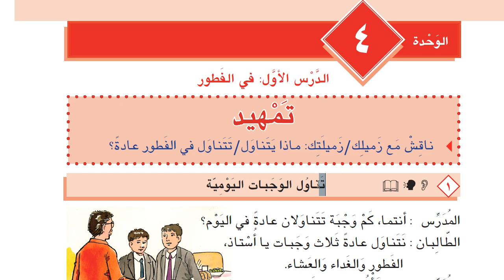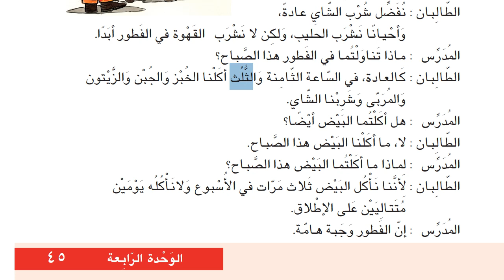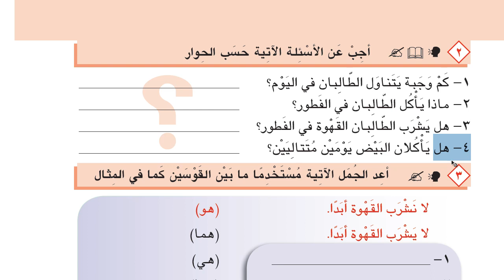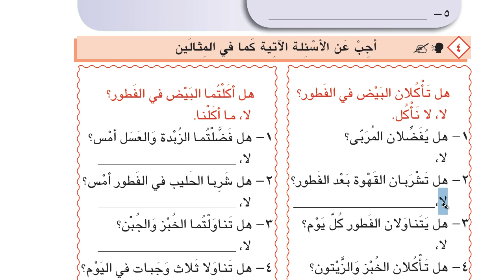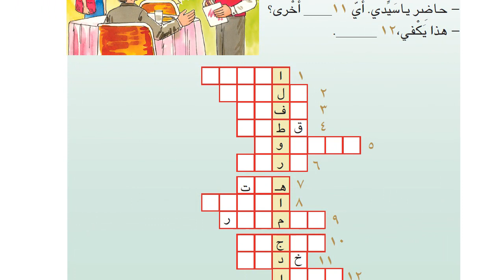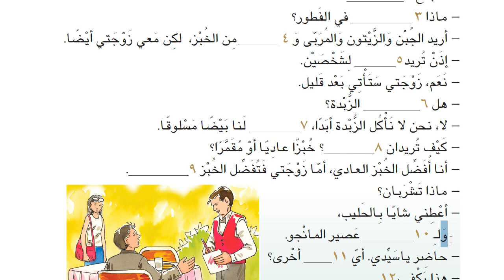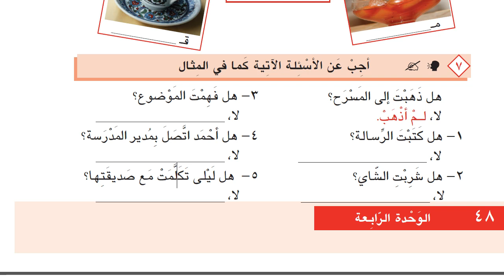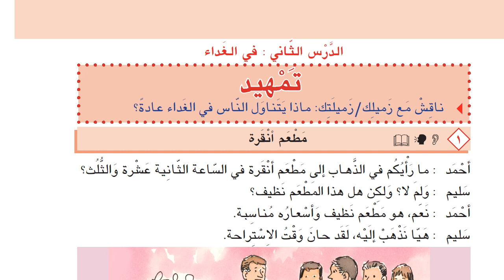İHL Arapça Ders Kitabı 10 | Ünite 4 | Ders 1 | HD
İmam hatip lisesi Arapça ders kitabı 10 konu anlatımı.